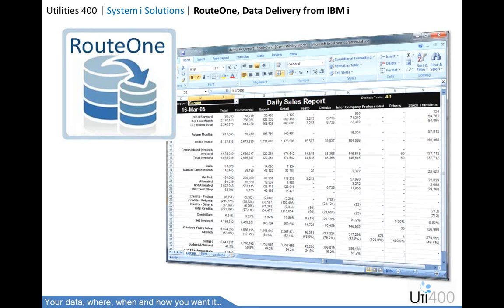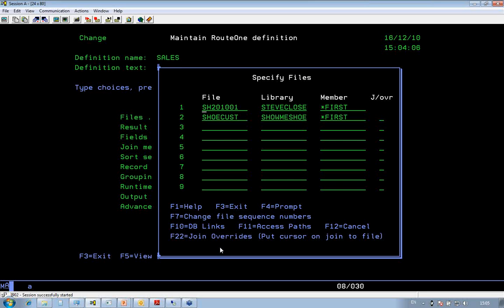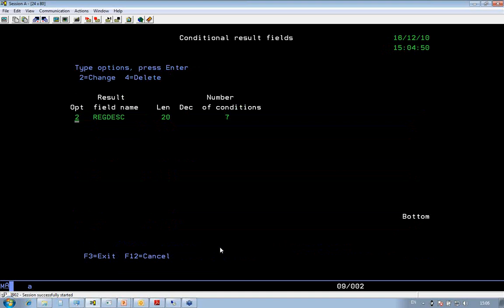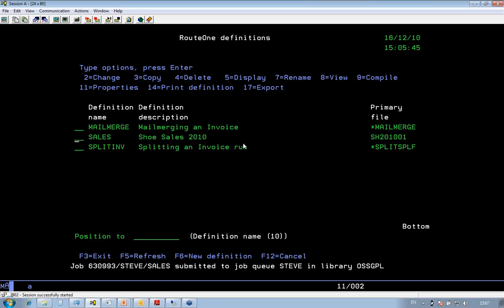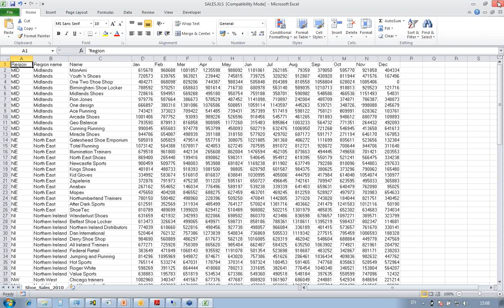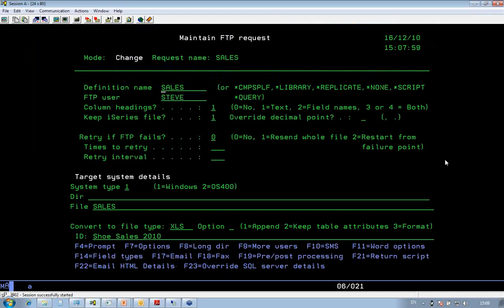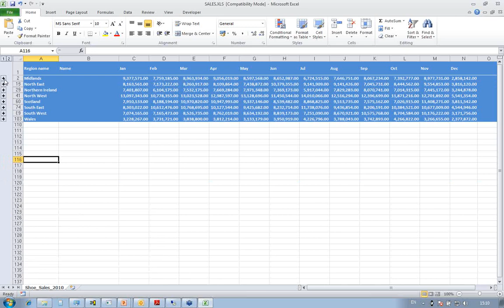How to create and deliver Excel reports from IBM i (as400 as/400) database and-or spool file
An excerpt from the recent RouteOne webinar.  Steve takes us through how easy it is to create automated distributed and formatted reports in Excel using RouteOne.